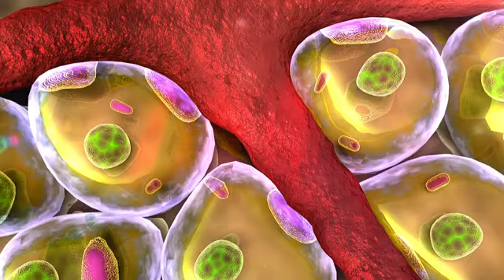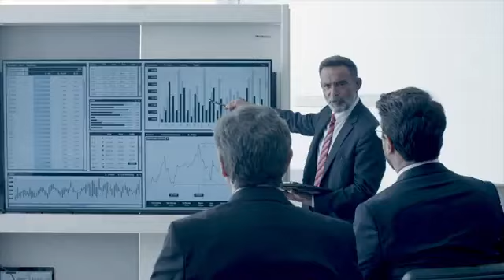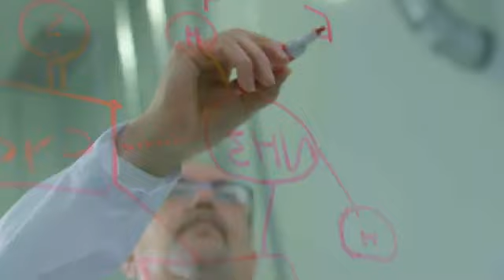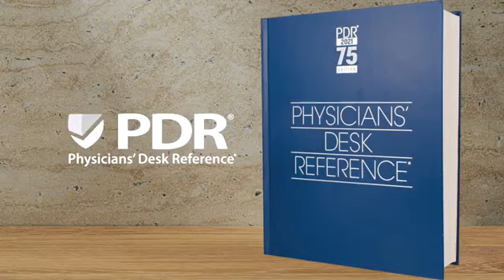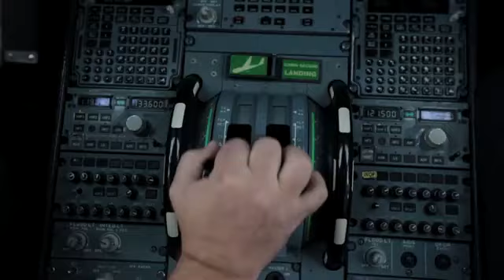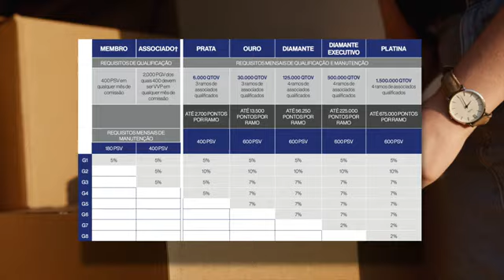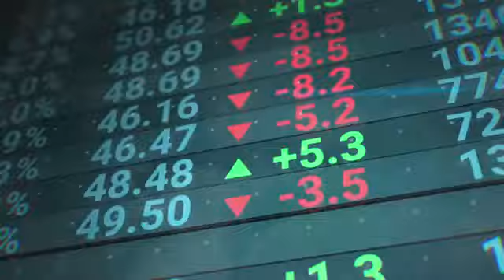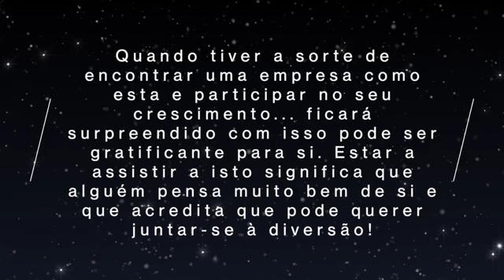É a sua vez!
🤔 Tem dúvidas e quer entrar em contato conosco? Clique no link a seguir:

🔥 LIGUE PARA NOS AJUDAR EM TODO O MUNDO
🌟 LORENZO WhatsApp clique no link abaixo 👇

🔴 Nosso telefone é dos Estados Unidos 🇺🇸

🔴 Compre o melhor livro de MARKETING EM REDE 👇🏻

Não há garantia de que ao aplicar as técnicas e/ou ideias expostas neste vídeo você obterá sucesso. Os vídeos deste canal são apenas conteúdo educacional e de entretenimento. Baseiam-se exclusivamente em minha experiência e opinião pessoal. De maneira alguma podem ser considerados conselho ou assessoria de saúde. Seu sucesso dependerá do tempo que você dedicar à sua saúde, do seu comprometimento, perseverança, finanças, conhecimentos e habilidades, entre outros.